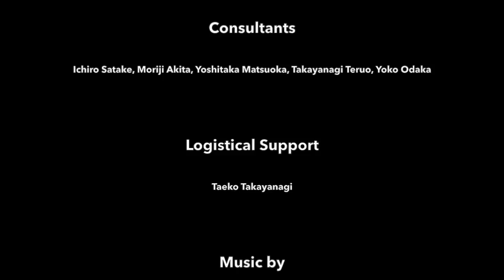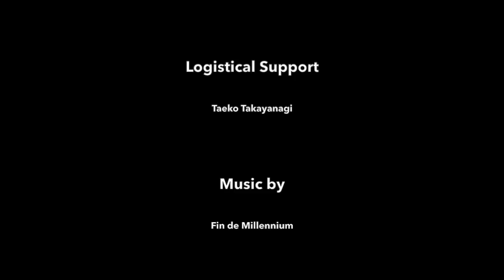MIYAMOTO MUSASHI: A Life in Arms | Part 2: Musashi's Coming of Age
Find out everything you always wanted to know about musashi

OR win a signed copy of MIYAMOTO MUSASHI: A Life in Arms by joining the author's mailing list at:

CRITICS' PRAISE FOR THE BOOK
"Miyamoto Musashi: A Life in Arms is an impressive work of scholarship, offering insanely detailed recounts of Musashi’s battles and movements, some so richly rendered that you’d swear De Lange was present at the time, taking notes." — San Francisco Book Review

“If anyone is qualified to fill in the missing details of Musashi’s life, it is De lange, who has surely done more research on the subject than any other non-Japanese…He has painted a remarkably vibrant portrait of Musashi, one that reveals all the contradictions of a remarkable life full of triumphs and disappointments, thrilling victories as well as bitter losses…This book is unquestionably a must-read for any student of budō. — Kendō World

"Miyamoto Musashi: A Life in Arms is highly recommended to anyone who is interested in the biography of this most interesting man who has inspired generations of swordsmen and manga fans alike." — Iaido Journal

"This is perhaps one of the most vital and important texts on the life of Miyamoto Musashi. De Lange has searched the original military records of the campaigns Musashi was involved with and other supporting documents to provide the first accurate assessment of Musashi's life in the English language.” — Irish Fighter Magazine

"If you are looking for a good read and a fantastic resource into the period in which Musashi lived then this is a great addition to your Koryu Library” — Kaigan Dojo

Die Welt des Budo darf sich glücklich schätzen einen solch ehrgeizigen und gewissenhaften Untersucher der japanischen Geschichte zu haben, welcher in diesem Buch ein einzigartig und überraschend genaues Bild über Miyamoto Musashi zeichnet. "Für jeden, der wirklich etwas über das Leben MM wissen will, ist dieses Buch Pflichtlektüre.” — Iaido Freiburg

“Een avonturenroman, klaar om te worden verfilmd, al zal dit niet de opzet zijn geweest; het leven van de legendarische meesterzwaardvechter spreekt na bijna vijf eeuwen nog altijd tot de verbeelding.” Sjok

* Portuguese subtitles kindly provided through the offices of Jean Pablo Cardoso de Luna